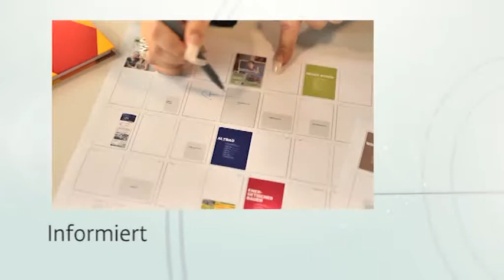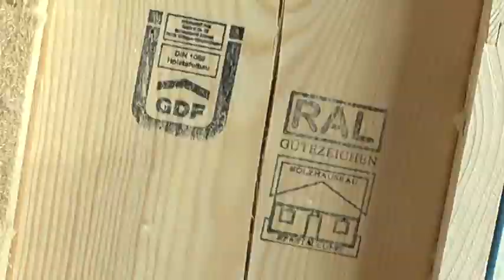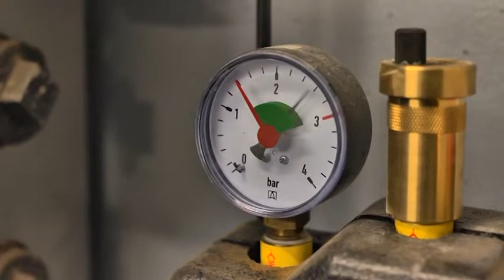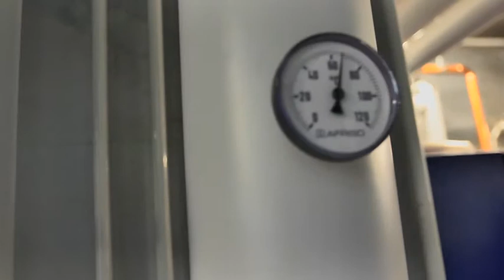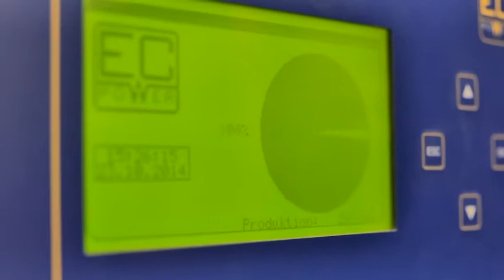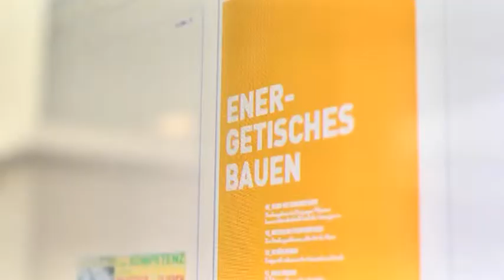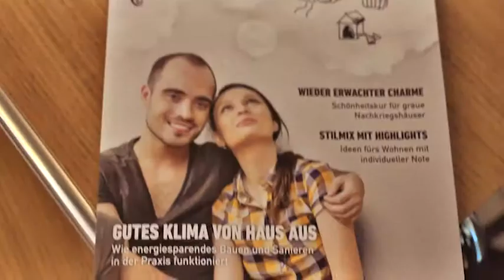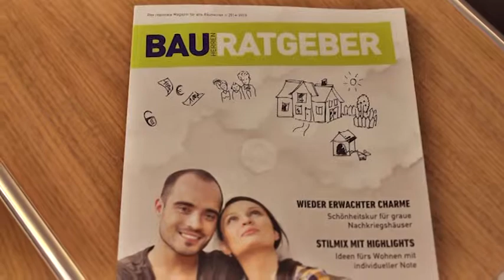Bauen und Wohnen - Sendung 4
Verschönert – So machen Sie mehr aus Ihren Räumen

Eingespart – Was Blockheizkraftwerke wirklich bringen

und

Informiert – Das bietet der neue Bauherrenratgeber